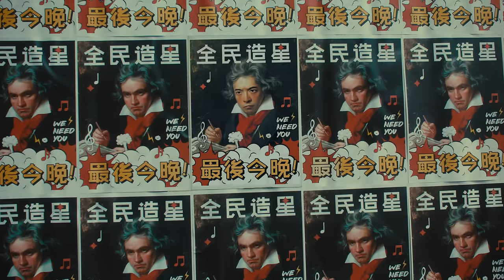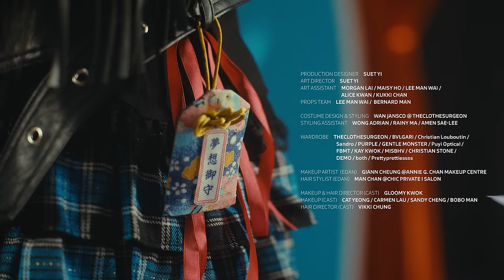Edan 呂爵安 《 Again! 》 Official Music Video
天空不會永遠是藍色的，年月不會永遠是美好的。

可是，暴風雨之後天空會再次藍起來，愁煩之後年月會再次好起來。

再次，一定會有再次。

這首歌，Edan 唱給自己，唱給所有受過挫折經過傷痛的人，說一句：沒事的，再來！

在差的空氣之中找花開，在髒的街角找景緻。就是這樣的做人。

天黑了，會再次亮起來。即使回憶起來想到一些不好的過去，沒事的，我們每一個都有資格再來期待。

要是誕生生無常
渴望如一一會再

生的無常，我們難以控制，可以做的，就是繼續渴望，相信曾經得過的，繼續再來。

這種幾乎天真卻又非常真實的相信，對於所有受過挫折經過傷痛的人來說，就是浪漫。

繼續，就是浪漫。

Don't worry, we’ll be fine, again!

《 Again! 》

曲：Edwin Tong
詞：周耀輝
編：Edwin Tong@emp
監：Edward Chan / Edwin Tong@emp

邀請各位  相信再差空氣  都有再生花
邀請各位  相信再髒街角  美麗能自拍
如行囊只需結他
前途只需驚訝
挫敗過的  不將傷痛變做習慣

將得到再生的愛  一吻再出發
祝福各位  衝過再急的雨 心血能淨化
如隨時計算代價
隨時可以害怕
站在這裡  繼續再唱新歌  再去闖新世界

回憶多黑  都要再多一次期待的資格
天多黑  都要再光一次如盛夏
要是誕生生無常
渴望如一一會再
給你盛裝  給我約會  統統不理它
繼續再浪漫

因此各位  將要再多千歲  先至再牽掛
祝福各位  將會再得一切  風雪降下
仍能去到盡嗎
仍能生到活嗎
站在這裡  繼續再唱新歌  再去闖新世界 留下

要是誕生生無常
渴望如一一會再
繼續再浪漫

記得所有未到都叫未來  來為問你  你好嗎  陽光下

要是誕生生無常
渴望如一一會再
祝你幸福  祝我快樂  即管不理它
繼續再浪漫  再累都不怕

Piano / Bass / Strings and Brass Programming by Edwin Tong
Drums by Jonathan Sim
Electric Guitar by 鄺梓喬

Backing Vocal Arranged by Edwin Tong
Backing Vocal by Edwin Tong / Adam Sang

Pro Tools Editing by Edward Chan/ Edwin Tong/ Kelvin Au
Recorded by Edward Chan / Edwin Tong@nova
Mixed by Matthew Sim, Assisted by Jonathan Sim
Mastered by Matthew Sim

YouTube:  @Edan Lui 呂爵安